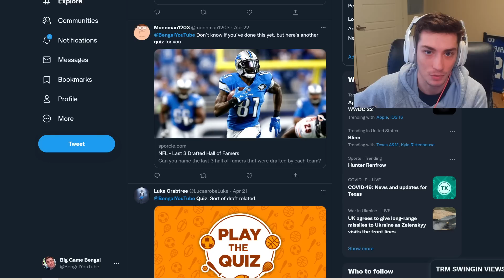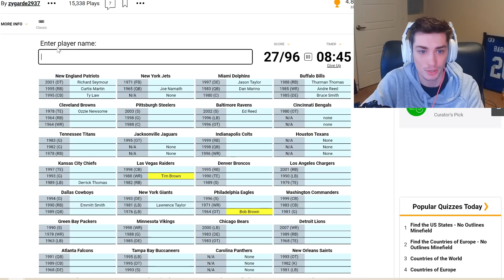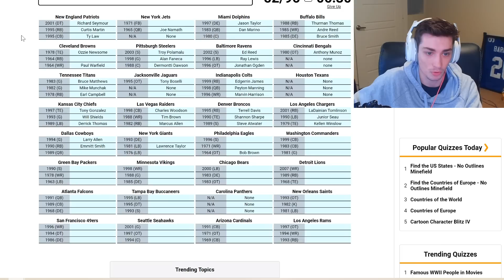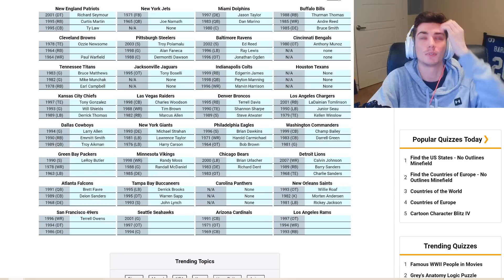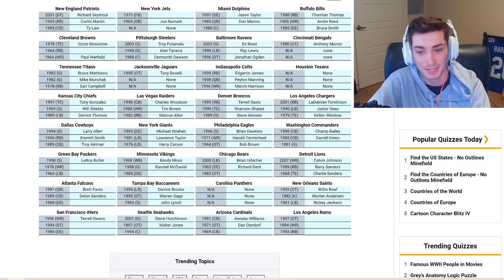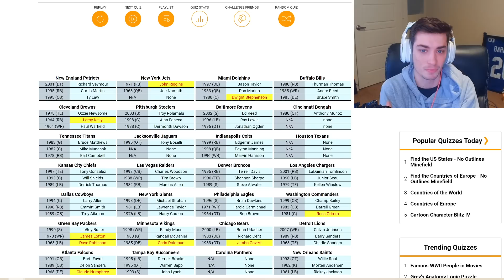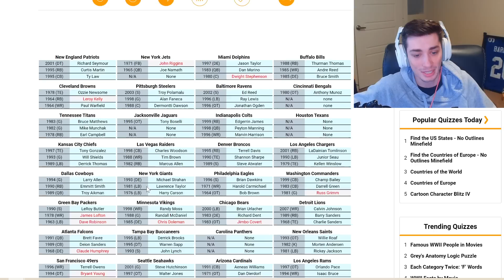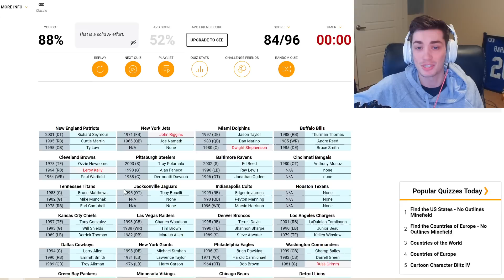I tried to name the last NFL Hall of Famer from every team...